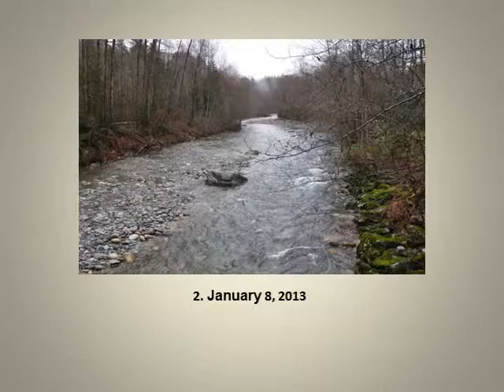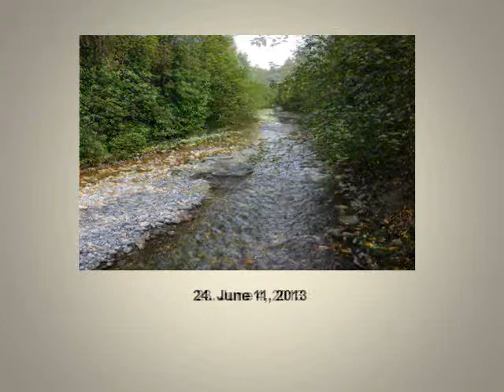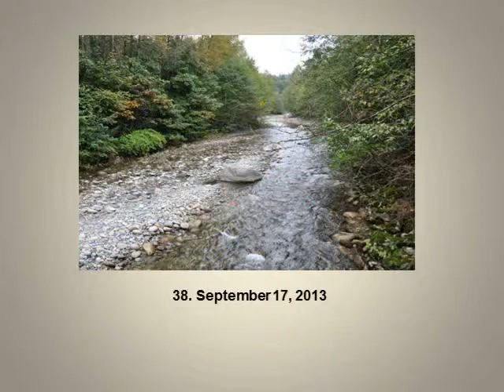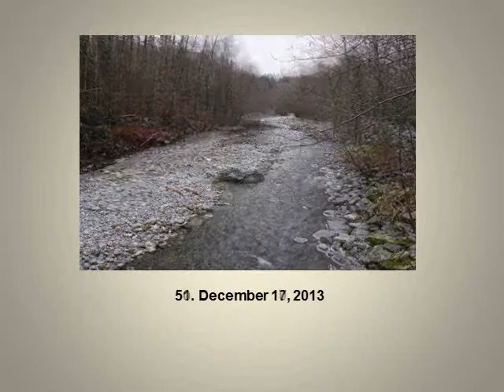Rusty Bridge 2013